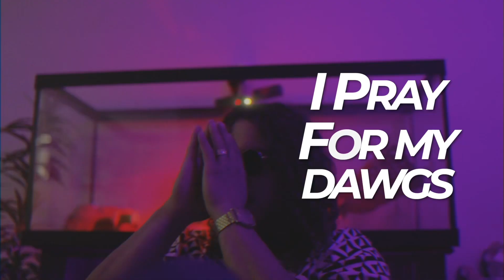Young Domino - Can’t Tell Me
Official Music Video for ‘Can’t Tell Me’ by Young Domino.

Shot by KamsUnderground Media.

Produced by rjdidit.